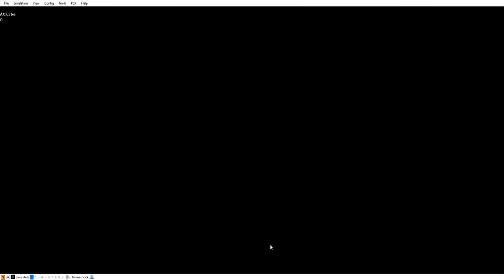BATMAN & ROBIN 1998BIZHAWKORBIZ2012 PLAYSTATION1PS1EPSXE2015INTROANDMAINMENUPLAYBYRASHEEDNATHAONLYS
BATMAN & ROBIN 1998 BIZHAWK OR BIZ 2012  PLAYSTATION 1 PS1 EPSXE 2015
INTRO AND MAIN MENU AND SETTINGS PLAY BY RASHEED NATHA 1 ONLYS